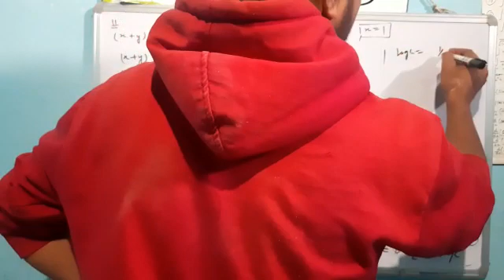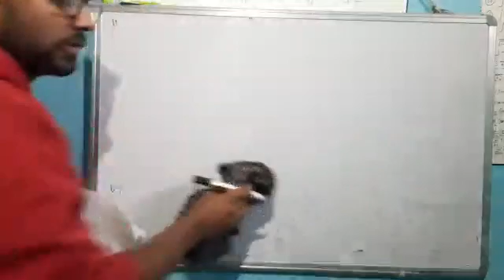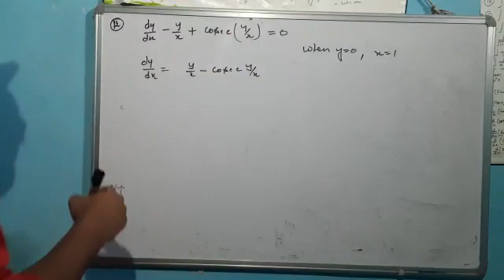Intigration ||chapter 9||ncert sallybus |hpbose ||intigration factor ||important |homogeneous